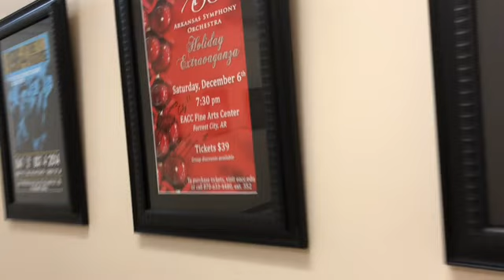1000 Subscribers Video